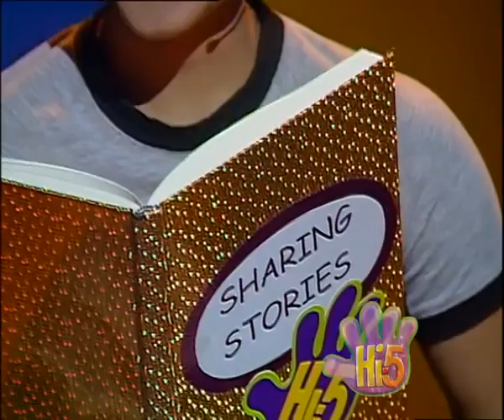Hi-5 Season 1 Episode 16: "L.O. V. E. Love." said the Montreal Canadiens and the Music of the Heart